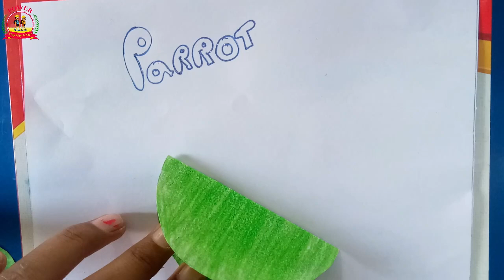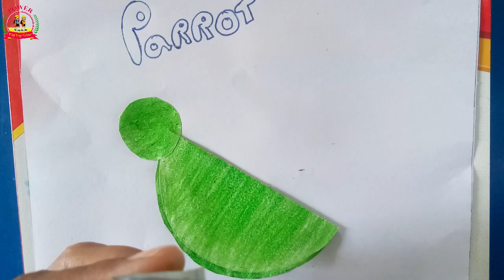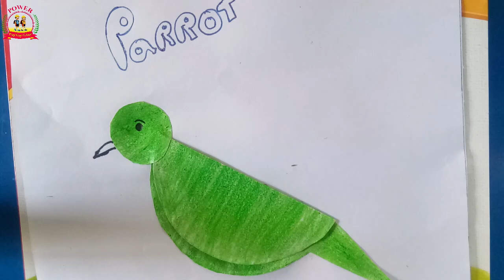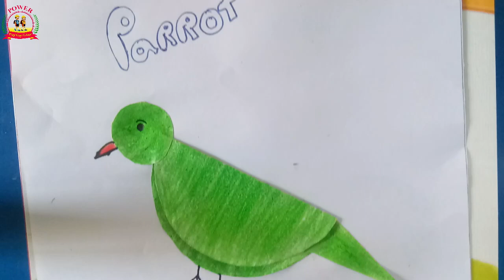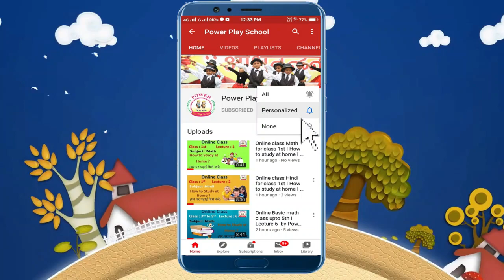How to make a Paper Parrot II Activity lecture 1 II Easy Art & craft class Now at Home